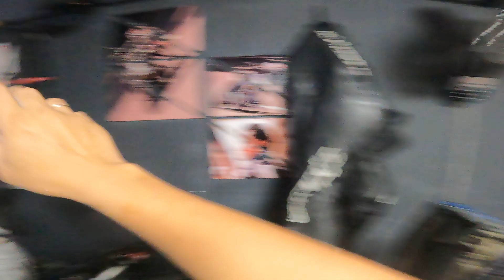2023 BOSS IRONMAN MOTORCYCLE CHALLENGE. ANO BA MGA DADALI KO AT GAGAMITIN?